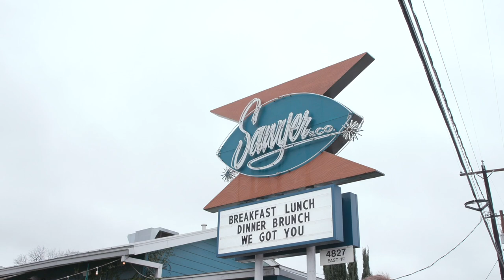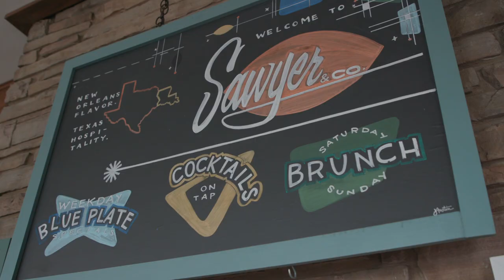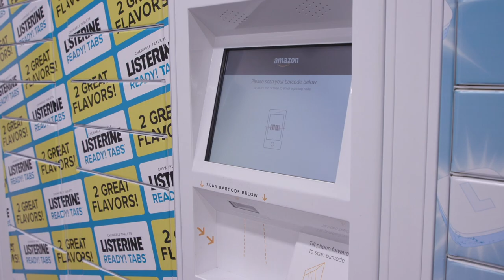Som två barn på julafton - Texas dag 4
Äntligen blev det fart på bilarna! Marcus Ericsson och Felix Rosenqvist bankade in ett antal varv under dagen. Snacka om fröjd att kolla på!